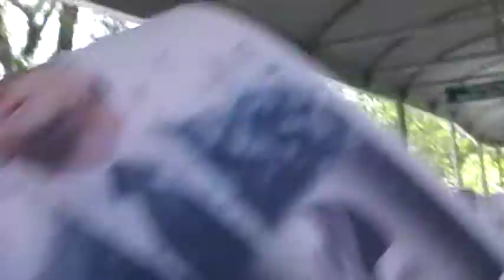Valencia East Campus